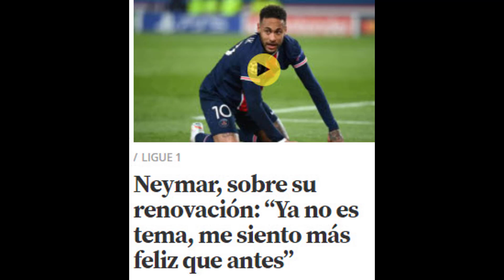JARRO AGUA FRÍA | Neymar desvela su futuro y rompe cualquier esperanza azulgrana de ficharle